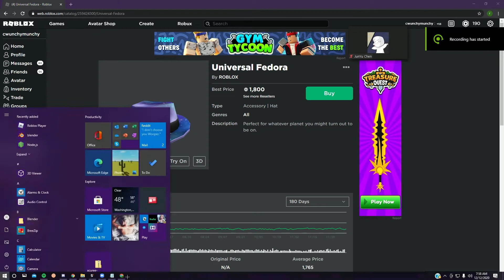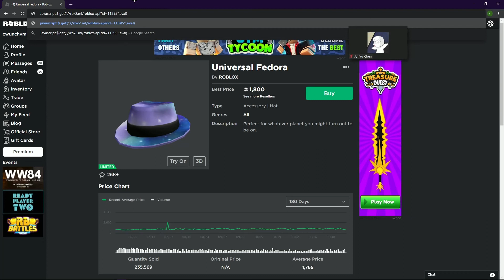LIMITED SNIPER (WORKING)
REMOVE THE X
roblox limited simulator script,
roblox limited outfits,
roblox limited snipe website,
roblox limited and limited u,
roblox limited simulator auto buy script,
roblox limited aldım,
roblox ucuza limited alma,
roblox limited bot,
roblox limited black market,
roblox limited buying bot,
roblox limited buying,
roblox best cheap limited items,
roblox best limited faces,
roblox buy all limited,
roblox limiteds christmas,
roblox limited collection,
roblox limiteds catalog,
roblox cheap limited items,
cheapest roblox limited,
roblox cheap limited faces,
roblox limited demand,
roblox limited deals,
roblox limited discord,
roblox sno day limited hats,
roblox da hood limited district,
roblox what does limited u mean,
roblox limited trading discord,
roblox dinosaur simulator limited,
roblox limited eggs,
most expensive limited roblox item,
limited edition roblox,
roblox en ucuz limited,
roblox limited olacak eşyalar,
roblox limited for sale,
roblox limited for 200 robux,
roblox free limited glitch,
roblox future limited items,
free limited roblox,
roblox limited game,
roblox limited guide,
roblox going limited,
roblox items going limited 2019,